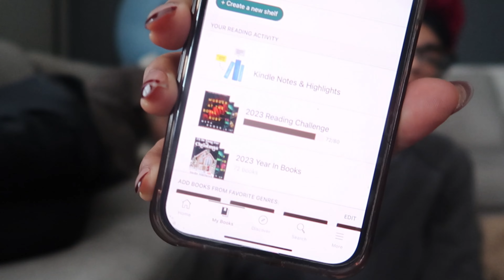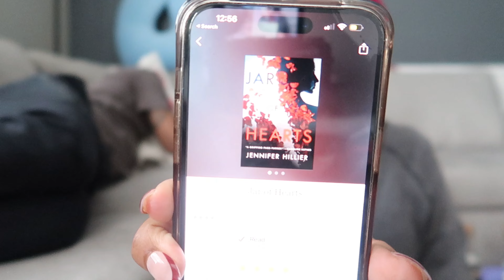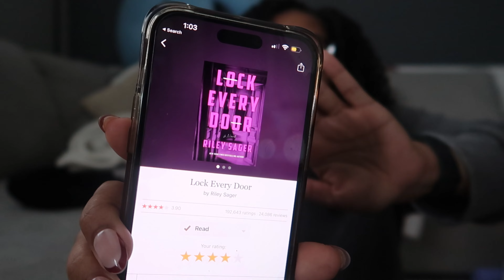VLOGMAS DAY 22🎄: Chaotic Thriller Book Recommendations, Twins Try New a Food, Late Night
hiiii yall. In this video I wanted to share some of my favorite thriller/suspenseful books that I read this year. Now I'm not the best at describing books so this was a little chaotic. Just know if they're in this list...they're good lol. I can't believe we only have 3 days left of Vlogmas. INSANE. See you tmw friennn!